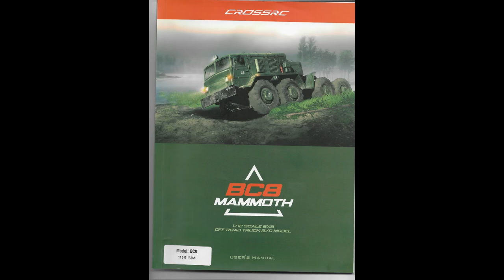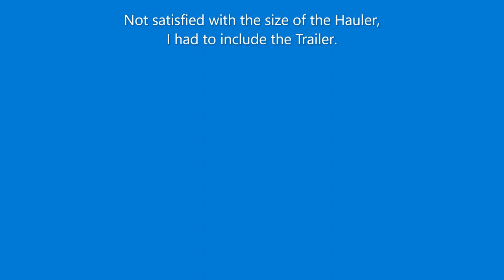CROSS RC 1/12 BC8 MAMMOTH MAZ-537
This very rough video is my build of this MAZ-537 Hauler. It has been completed by a number of competent modellers on YOUTUBE with indepth progress of a build. This was intended as a record for myself hence its limited appeal. Any criticism is welcome. Thanks to all those other videos of their build on this subject as it was of great assistance to me. I built it as a working display model, but its eight wheel drive gives it great outdoor ability.